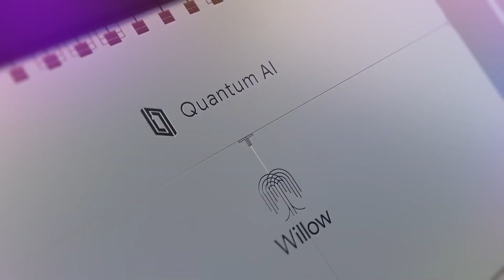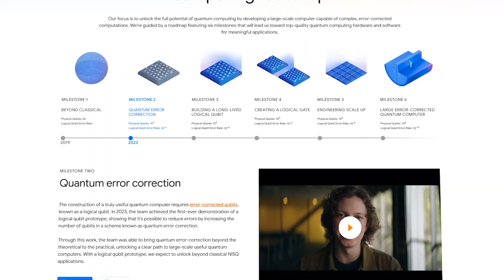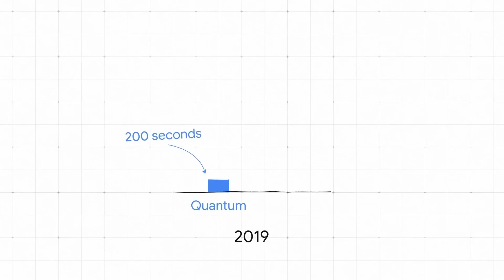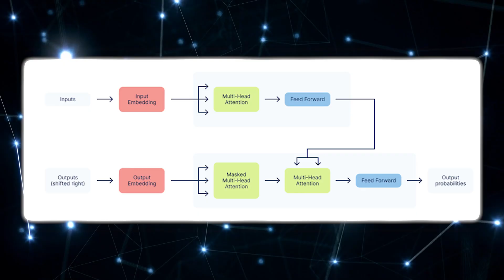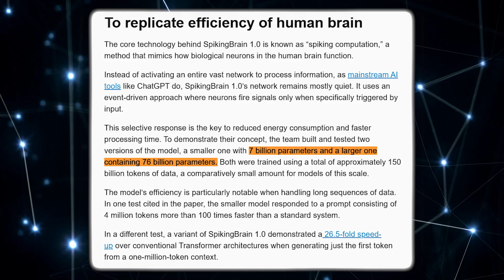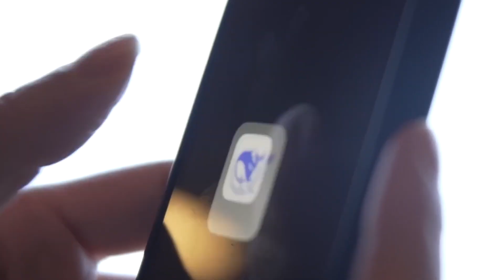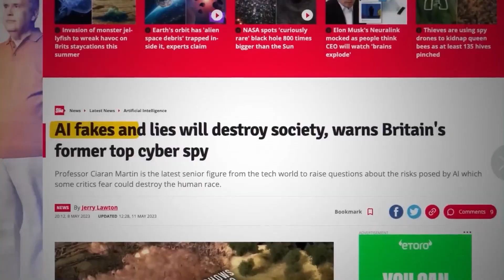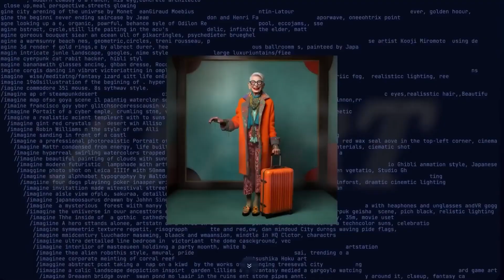China's Brain Like AI is 100 Times Better Than Chat GPT-5!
In just one week, three breakthroughs have shaken the tech world. Google’s Willow quantum chip has created a brand-new state of matter that could rewrite physics and even fuel future energy and communication systems. In China, researchers unveiled Spiking Brain 1.0—a brain-inspired AI that claims to be up to 100 times faster than ChatGPT, running on homegrown chips without Nvidia. And in the U.S., the government is demanding pre-release access to all major AI models from OpenAI, Anthropic, and Google, treating them like critical infrastructure.

This video breaks down what it all means: the quantum chip bending reality itself, the brain-like AI that could change the global balance of power, and the first real wave of AI regulation in history. From the multiverse debate to energy efficiency breakthroughs, from China’s chip independence to Washington’s oversight, the future of AI is being written right now.

Are these the first steps toward a new technological revolution—or the warning signs of an AI arms race?